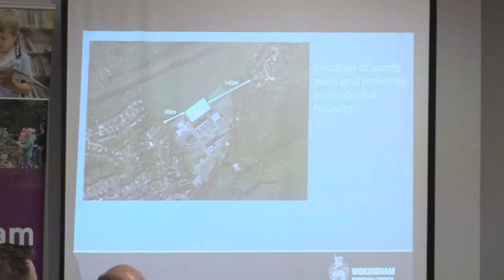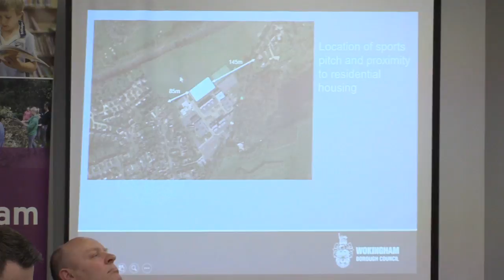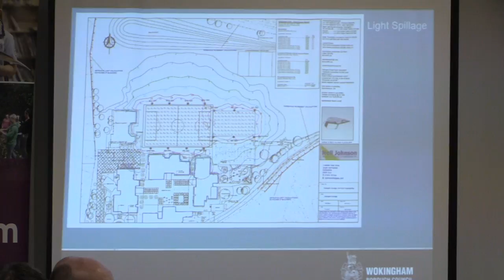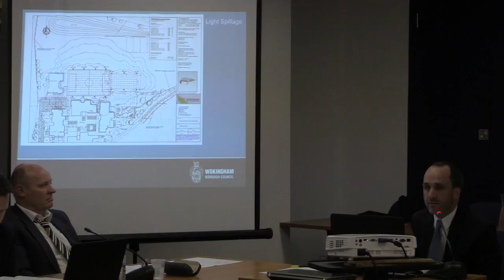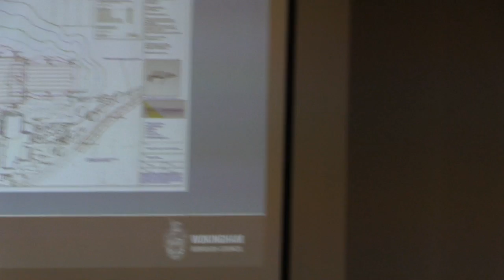Planning Committee, 11.4.18 (1 of 2)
See the agenda and minutes for this meeting on our